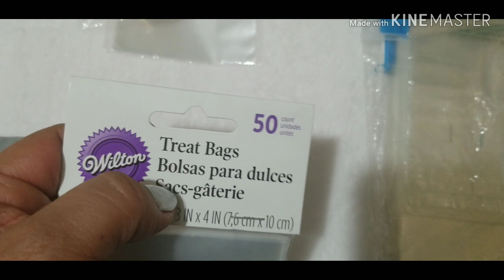MAS COLECION DE JOYAS DE MUJER PARA TODAS. PARTE #2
HOLA AMIGUITAS...

OTRA PARTE DE MI COLECION DE JOYAS QUE A TODAS SE QUE LES VA GUSTAR VER DE MI Y QUE ESPERO QUE SEAN DE SU GUSTO...

MAS ADELANTE LES TENGO MAS PARA QUE VEAN Y QUE SE QUE TODAS DECEAN VER COMO LAS COMBINO.

GRACIAS POR EL CARINO Y APOYO

PASEN POR MI FACEBOOK Y COMUNIQUENSEN CONMIGO

GRACIAS LES KIERO..